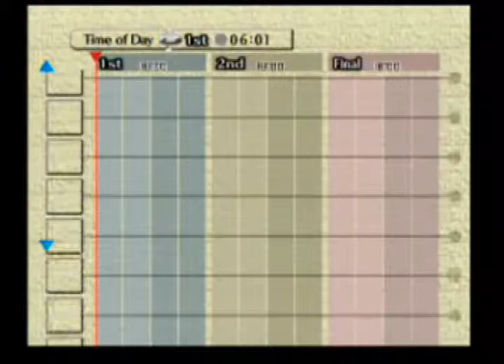Let's Play The Legend of Zelda: Majora's Mask part 13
Link plays a bombchu mini-game and gets the Bremen Mask.